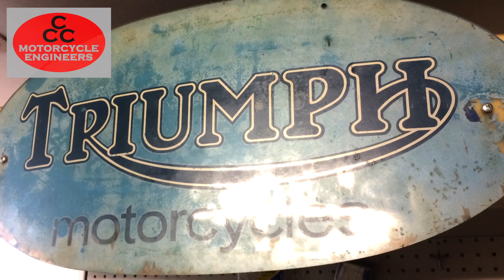Crawley Custom Classic Motorcycle Engineers - We're here to help !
Motorbike troubles ? We're here to help you !
We have been riding & fixing bikes for years, have experienced many problematic bikes & unfinished projects which have been successfully completed.
From tires to a full engine rebuild, we’ve got everything you need to keep your bike at peak performance.